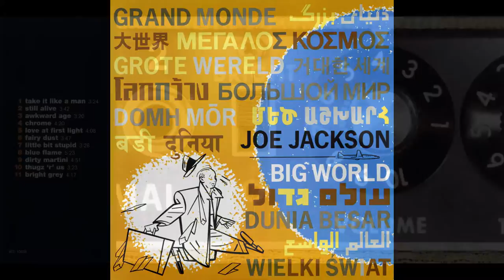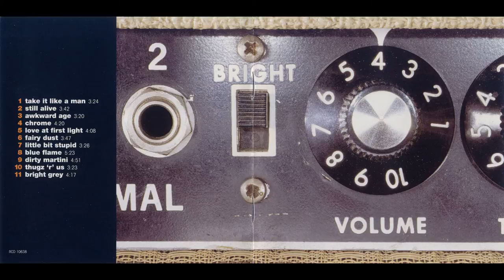"Dirty Martini" Joe Jackson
Audio only - enjoy Joe!